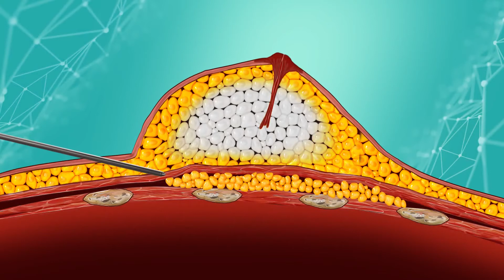Animation von einer Brustvergrößerung mit Eigenfett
Eine besonders sanfte Methode, um die Brust natürlich und dezent zu vergrößern, bietet der wasserstrahl-assistierte Fetttransfer (Lipofilling). Das bewährte Wasserstrahl-Verfahren ermöglicht eine  besonders schonende Brustvergrößerung mit dem körpereigenen Fett.